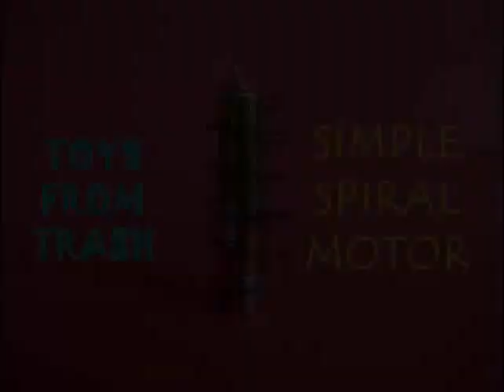Simple Spiral Motor | Bhojpuri | Most Amazing Motor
This is very interesting motor This work was supported by IUCAA and Tata Trust. This film was made by Ashok Rupner TATA Trust: Education is one of the key focus areas for Tata Trusts, aiming towards enabling access of quality education to the underprivileged population in India. To facilitate quality in teaching and learning of Science education through workshops, capacity building and resource creation, Tata Trusts have been supporting Muktangan Vigyan Shodhika (MVS), IUCAA's Children’s Science Centre, since inception. To know more about other initiatives of Tata Trusts, please